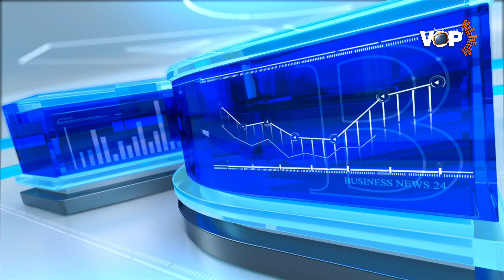JP MORGAN PROJECTS N850/$ IN DECEMBER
Voice of the People TV, Nigeria